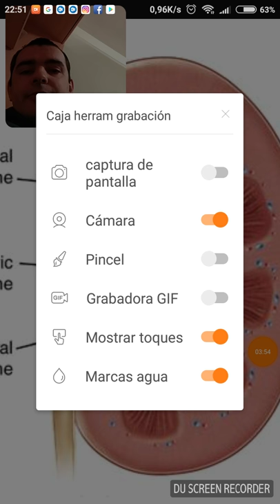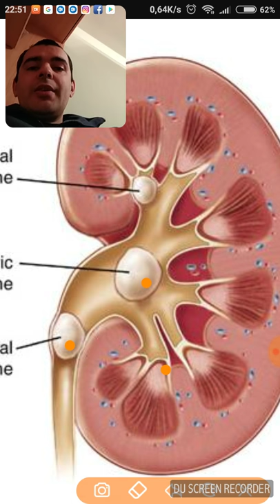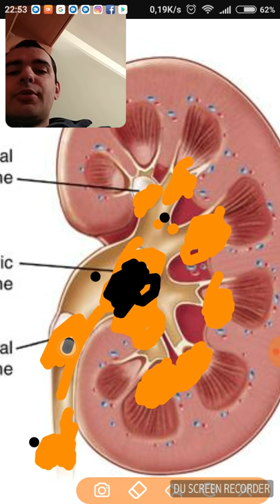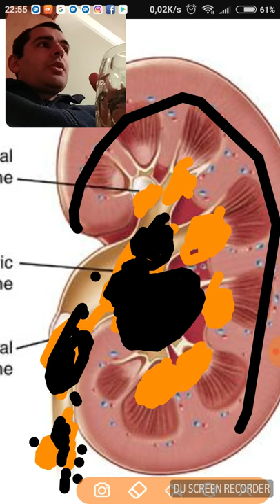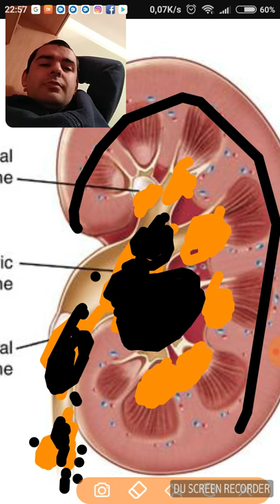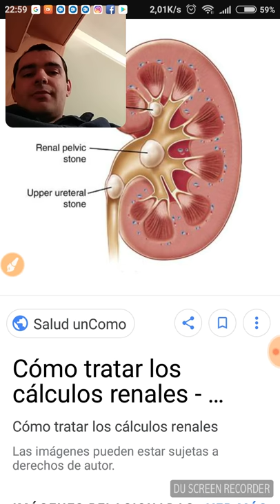Dieta piedras en riñones oxalato cálcico eliminar prevenir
Prevenir la acumulación de piedras en los riñones de oxalato de calcio consejos y remedios de mi experiencia

pronto hare un video de como ya no formo las piedras en riñon bien explicado

TENEIS QUE TOMAR VITAMINA D TOMANDO EL SOL 80_% DE LO QUE NUESTRO CUERPO NECESITA Y EL 20 % PESCADO ATUN SALMON,,   VITAMINA D SE ENCARGA DE AYUDAR A TU CUERPO ABSORBER EL CANCIO.